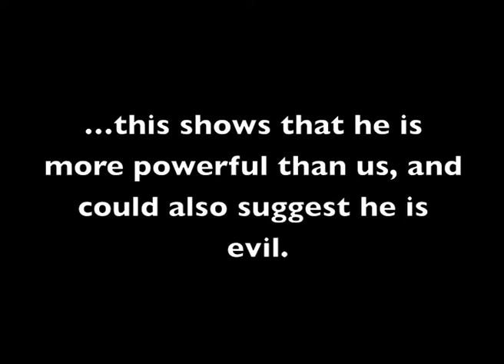Camera Shots Example - Dark Knight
Camera Shots Example Video Using Dark Knight Trailer